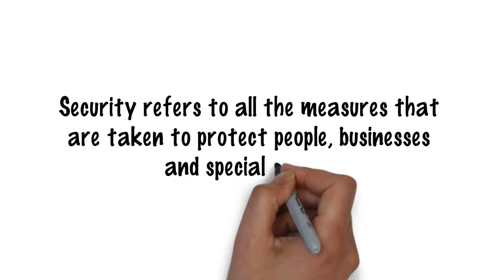Security Guard and Body Guard Services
CSI Secure Solutions offers professional and elite Security Officers, Bodyguards and Executive Protection for various needs!